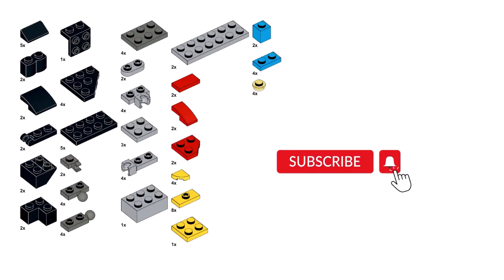SPIDER Lego creator 31124 ideas How to alt build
How to build a Spider with Lego Creator 31124 set? In this video there is an instruction for an alternative building with Lego 31124  set Super robot